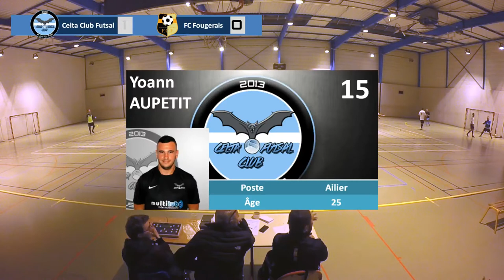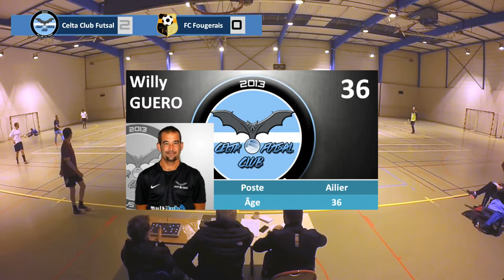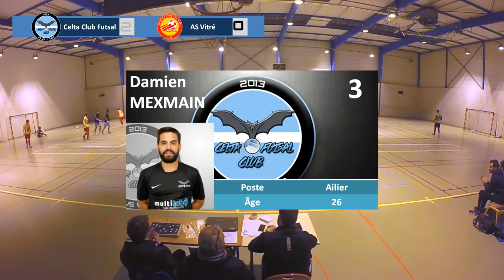[COUPE DISTRICT, 14/15] T1 Plateau Celta : résumé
Entrée en lice de nos Celtistas en Coupe du District.
Résumés des rencontres.